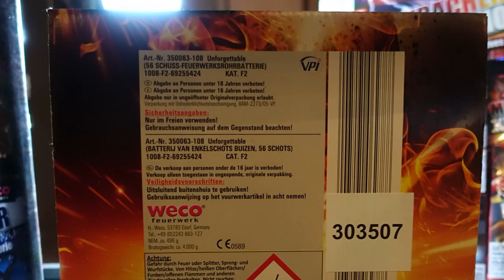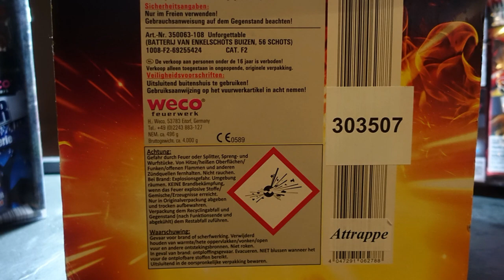Weco Unforgettable | Lidl | 24,99 € | CHARGE 2018 | UNVERGESSLICHE Batterie [Full HD]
Heute im Test: Weco Unforgettable

* Kamera, Camcorder, Videoequipment:

* 2x BESTER Brenner (Sturmfeuerzeug)

KEEP WATCHING.